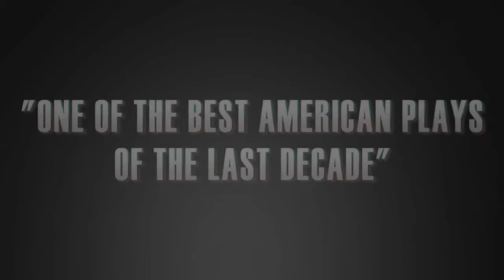American Buffalo at Wyndham's Theatre, London (trailer)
American Buffalo at Wyndham's Theatre, London
American Buffalo is a powerful and gripping play that explores the fickle nature of honour amongst thieves.
Starring Demian Lewis, John Goodman and Tom Sturridge.

Video editing: JodyPirrone.info